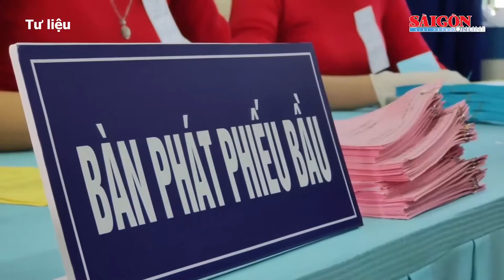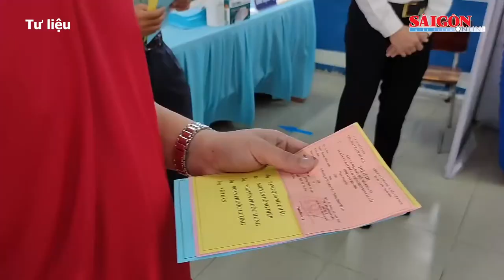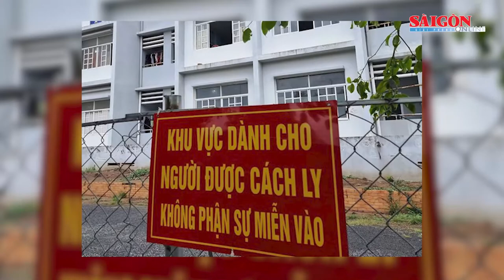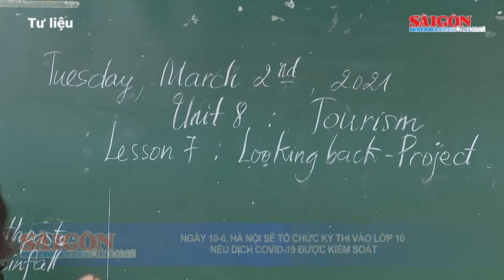Điểm tin - Tin nóng: Đồng chí Phan Văn Mãi làm Phó Bí thư Thường trực Thành ủy TPHCM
Sáng 1-6, Ban Thường vụ Thành ủy TPHCM phối hợp với Ban Tổ chức Trung ương Đảng tổ chức lễ công bố quyết định của Bộ Chính trị về công tác cán bộ.

Xem thêm những nội dung đáng chú ý có trong Điểm tin SGGP Online ngày 1-6-2021 như: Danh sách 94 người trúng cử đại biểu HĐND TPHCM khóa X, nhiệm kỳ 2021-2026; 20/22 quận, huyện tại TPHCM có ca lây nhiễm Covid-19; Lại xả trạm kiểm soát ra vào quận Gò Vấp do lượng phương tiện ùn ứ quá đông; Ngày 10-6, Hà Nội sẽ tổ chức kỳ thi vào lớp 10 nếu dịch Covid-19 được kiểm soát; Đội tuyển Việt Nam hoà Jordan 1-1…